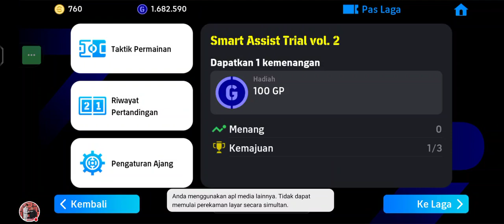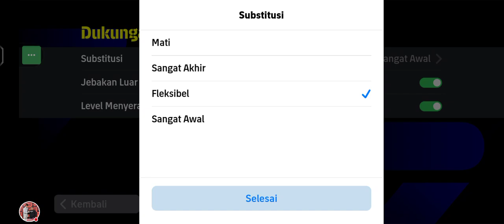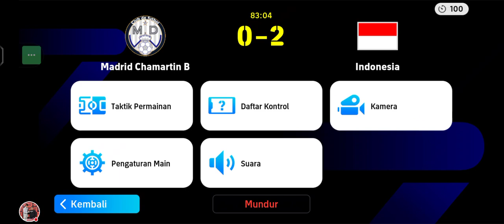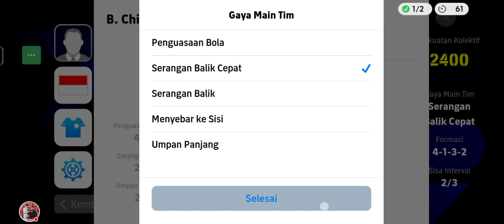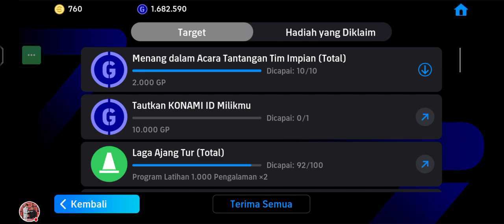Game Play eFootball™ : Misi Gol dicetak menggunakan pemain dari FC Barcelona : 2